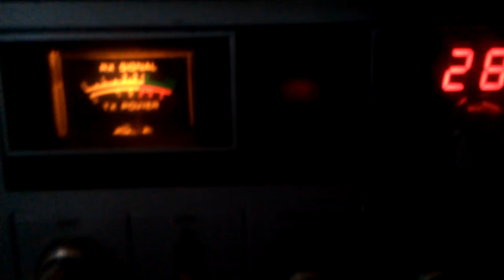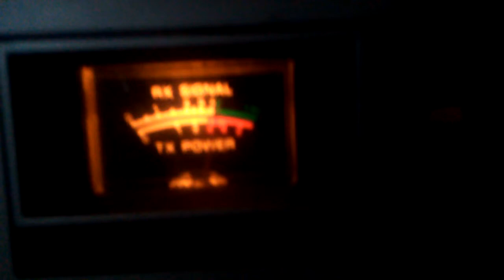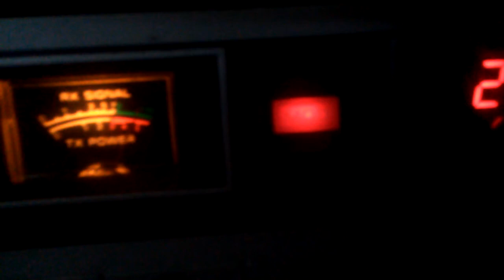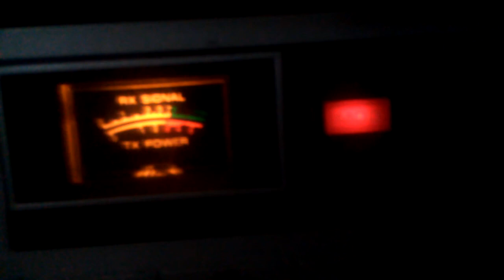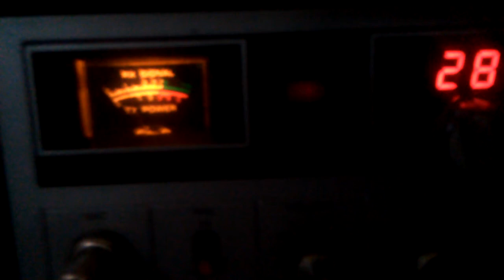27.285mhz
101 Virginia beach ch28 am